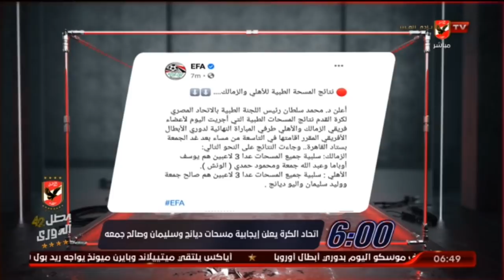تعرف على نتائج مسحة الكاف من اجل مواجهه الاهلى امام الزمالك بنهائى دورى ابطال افريقيا